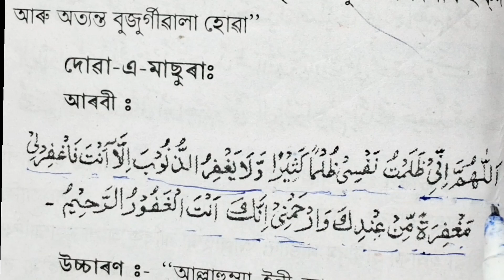দোৱা এ মাছুৰা ।। dua a masura // دعا مشورہ// Munawar Hussain//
দোৱা এ মাছুৰা ।। dua a masura // دعا مشورہ// Munawar Hussain// ‎@Munawar02
Munawar Hussain